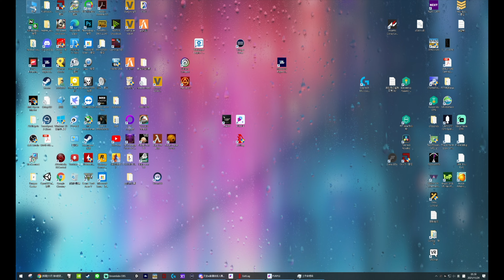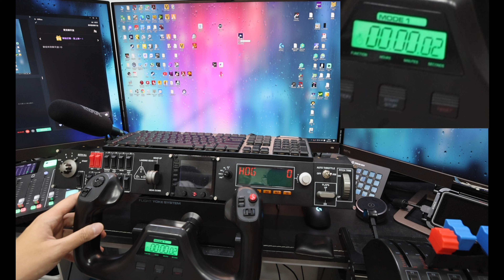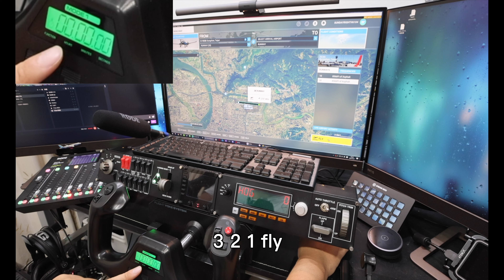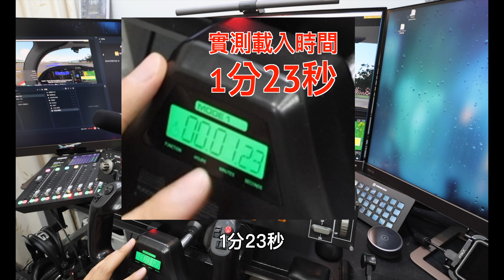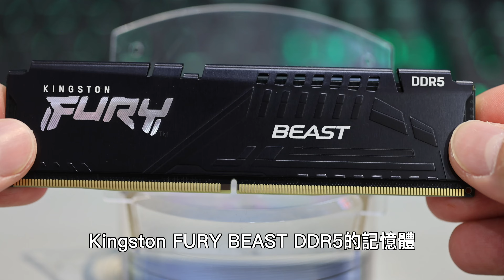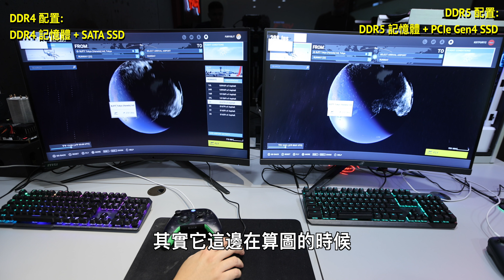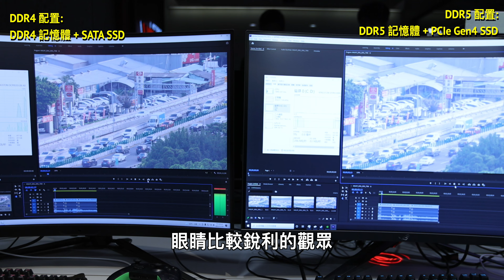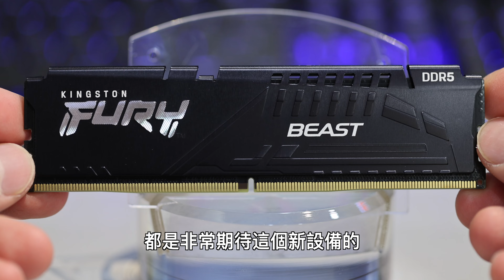【搶先實測】微軟模擬飛行+夢幻次世代設備，到底有多快？｜Kingston FURY Renegade Gen 4 SSD + Beast DDR5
「⚠️警告：這影片又會帶你入坑」再這樣下去電腦桌要飛天啦✈️🎮
我為了更快打開模擬飛行(?)，弄來了DDR5次世代儲存設備✨
成果真的真的真的讓我超興奮的！
這是一支面向飛行玩家的「超硬派瘋狂實驗」
不管你是不是飛行玩家，都來感受一下超高速設備的威力吧！
十分感謝「金士頓台灣」找我做了影片後半部的瘋狂實驗
在這次和他們合作以前，我也一直都是使用他們的儲存設備
它們產品的信任度和可靠性，是你追求極速飛行的好選擇！
👇 這裡有更多Kingston FURY 設備的介紹：
 ↓同場加映：我的其他飛行介紹片↓
🎬 XBOX微軟模擬飛行：全球搶先評測！竟然可以開波音747去看颱風眼？[CC中文字幕]

🎬 微軟模擬飛行：座艙設備大升級！這些設備讓你的飛行變超酷！[CC中文字幕] [4K]

快來追蹤我IG，偷窺我的生活(?)

(旁白/撰稿/製作：星期天)